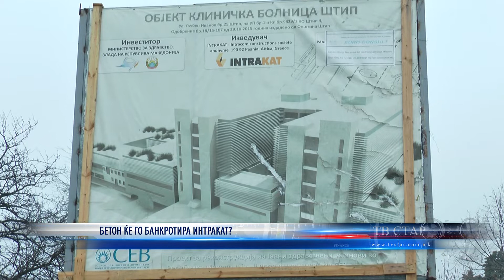БЕТОН ЌЕ ГО БАНКРОТИРА ИНТРАКАТ 22 09 2020